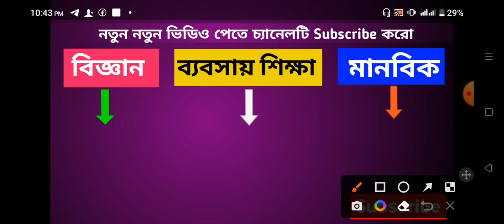Shaheed Bir Uttam Lt Anwar girls college admission | শহীদ বীর উত্তম লে আনোয়ার গার্লস কলেজ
In this video discusses about Shaheed Bir Uttam Lt Anwar girls college .